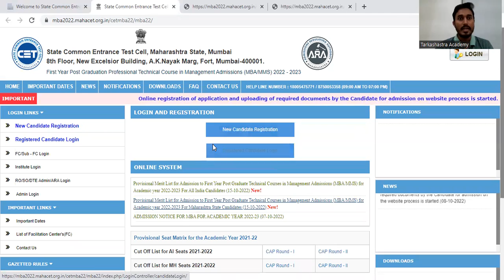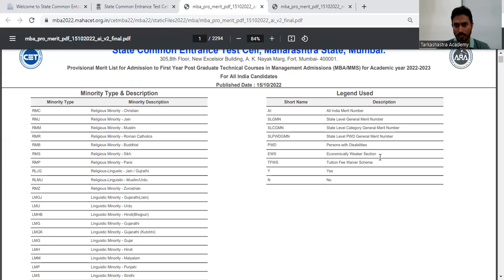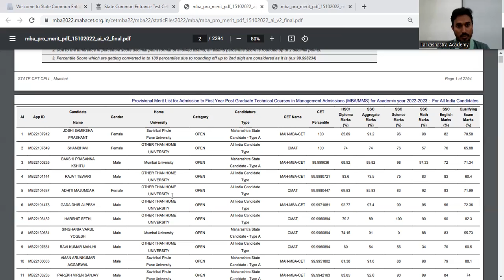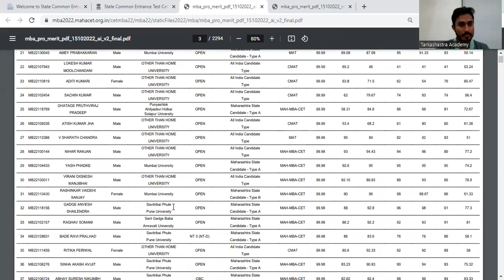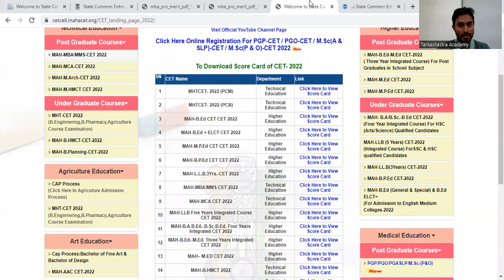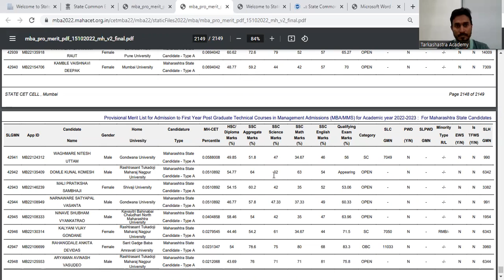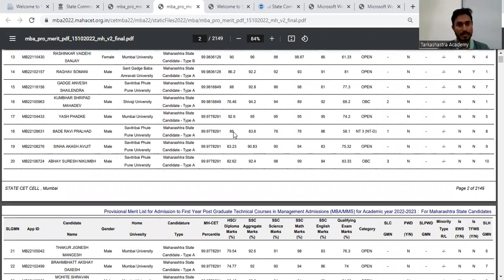MBA CET 2022 - Merit List Released | How percentile is calculated???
Provisional Merit List for Admission to First Year Post Graduate Technical Courses in Management Admissions (MBA/MMS) for Academic year 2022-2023 For All India Candidates

Provisional Merit List for Admission to First Year Post Graduate Technical Courses in Management Admissions (MBA/MMS) for Academic year 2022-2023 For Maharashtra State Candidates

How percentile is calculated???